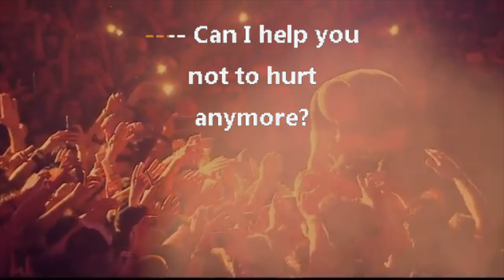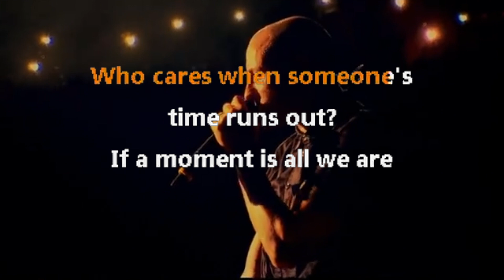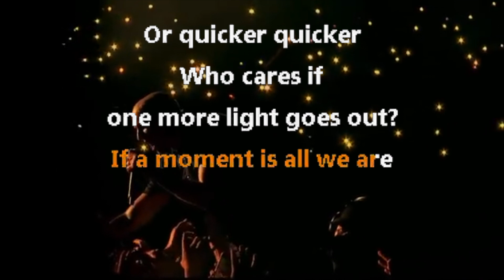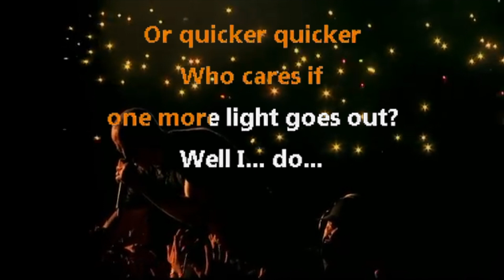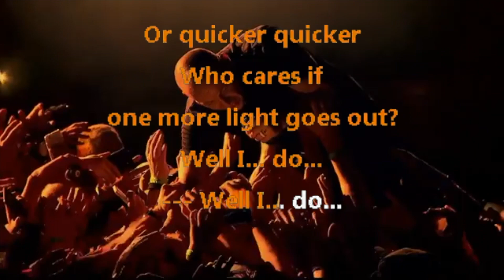Linkin Park - One more light (Karaoke Version)